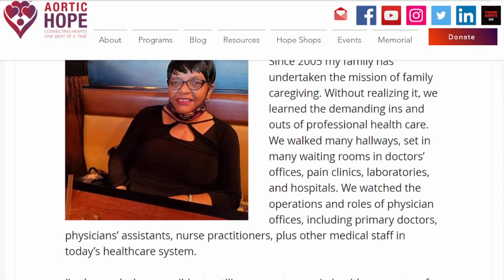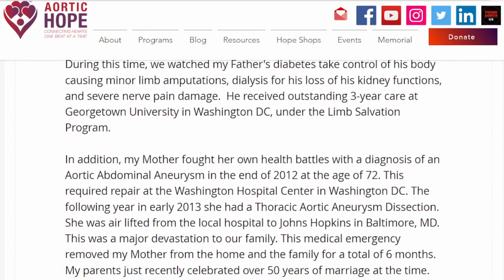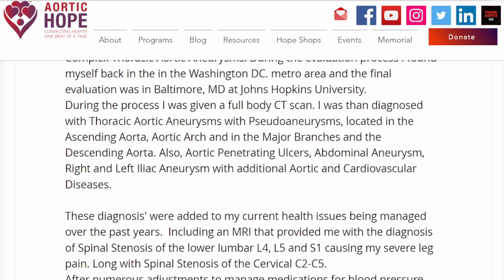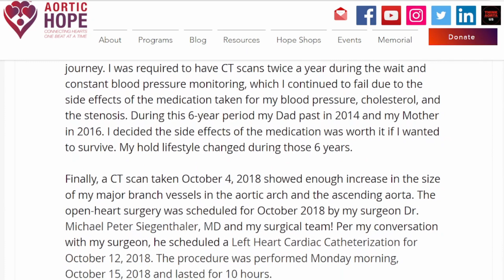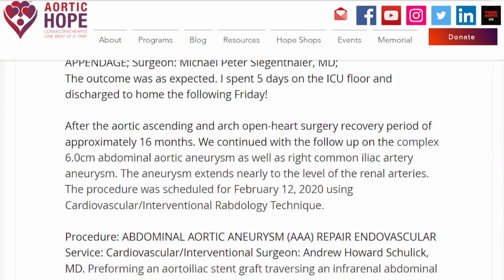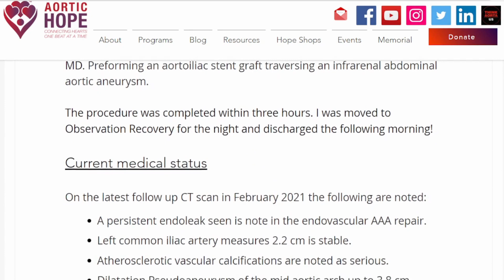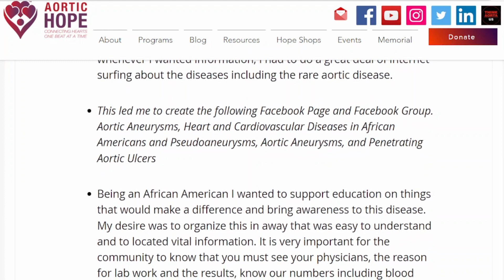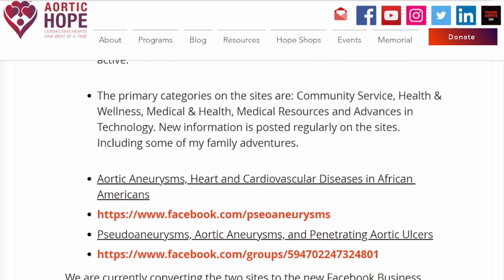AHTV Survivor Series featuring Charlotte Willis | Audio Blog